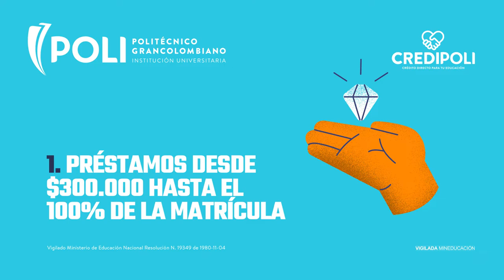CrediPoli I ¡Ahora tenemos financiación directa!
¡Tu momento es ahora!
Si necesitas apoyo económico para la matrícula de tu próximo semestre de pregrado/posgrado presencial o virtual en el Poli, puedes acceder de manera rápida y sencilla a CrediPoli.